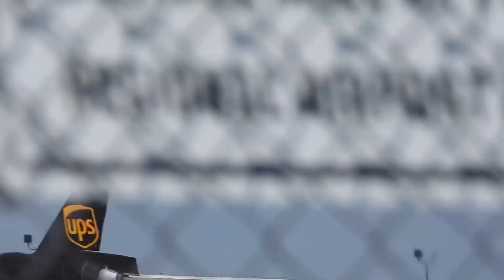(4K) ✈️ PLANE SPOTTING @ Louisville, SDF Airport! JULY 6th, 2023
Plane spotting @ Louisville Muhammad Ali Airport
747s and MD-11F and 757 and more